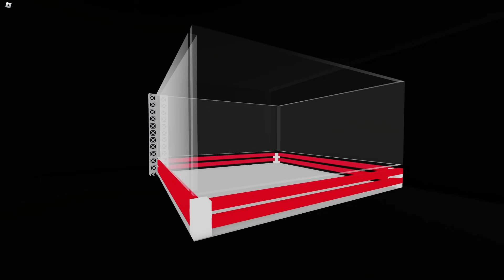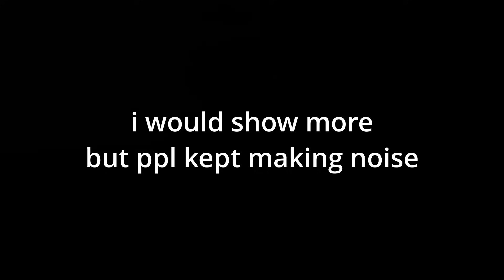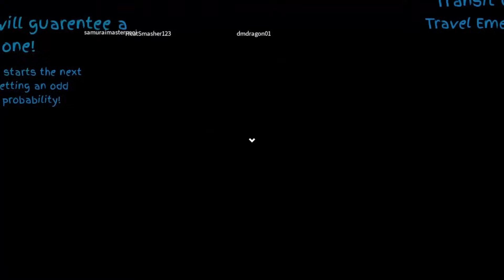I held a TALENT SHOW in Roblox Jujutsu Shenanigans.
Links ▼▼▼
Timestamps:
0:00 Introduction
1:13 The Show
6:42 Outro